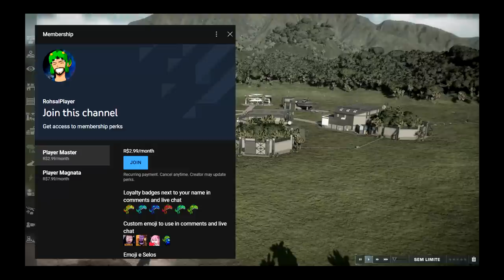ARENA: Giganotossauro vs T. Rex vs Espinossauro e Mais! | Jurassic World Evolution 2 | (PT/BR)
🔥 Olá Player 🦖🐉

🔔 Os Alphas 🔔